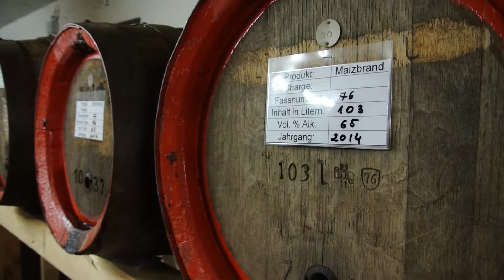Karl Locher – Am Anfang war das Fass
Karl Locher ist Bierbrauer in der fünften Generation. Im 18. Jahrhundert beginnt in Oberegg die Geschichte der Familie Locher und ihrer Braukunst, 1866 übernimmt die Familie die Brauerei in Appenzell, die noch heute Brauerei und Distillerie ist. Durch den Wunsch die über 100 Jahre Bierbraugeschichte aus den alten Holzfässern zu extrahieren, entstand durch Zufall der heute als Säntis Malt «Dreifaltigkeit» benannten Whisky.